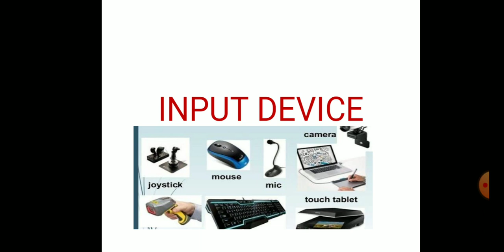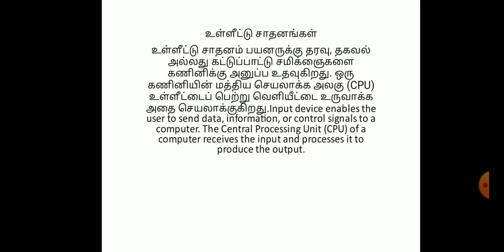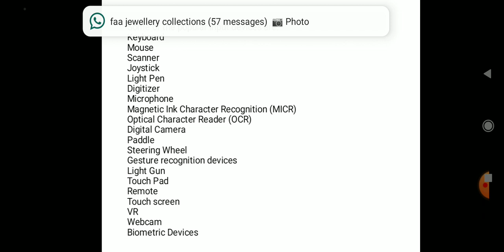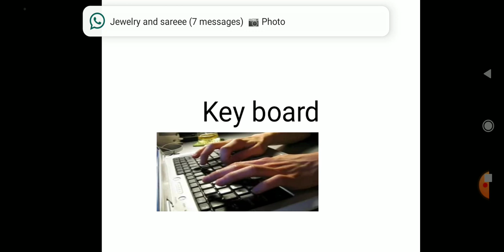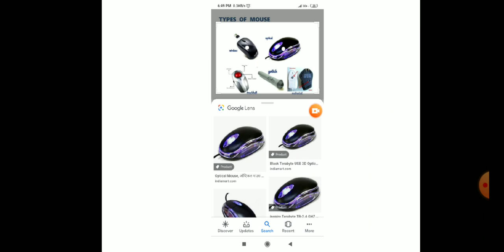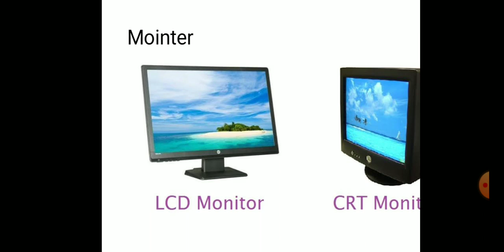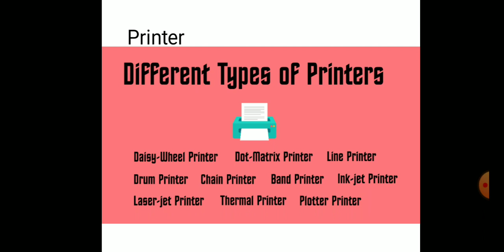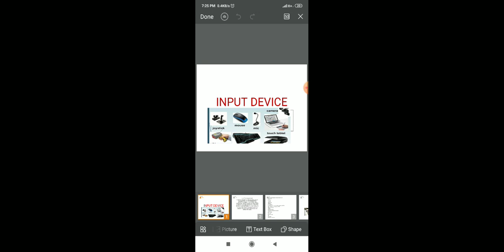Basic computer, PRM computer